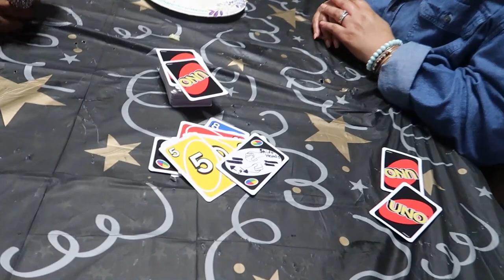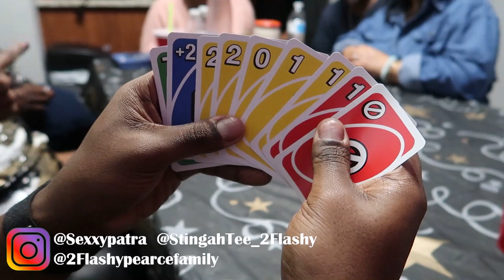Happy 2020 - First Impromptu Party In Our New House - We Ate, Drank and Danced the Night Away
Happy 2020 - First Impromptu Party In Our New House - We Ate, Drank and Danced the Night AwayThanks For Stopping by and Watching!! We're glad to have you. I accidentally popped Zoies Popper Right before the countdown. Watch her attitude after the countdown!!!